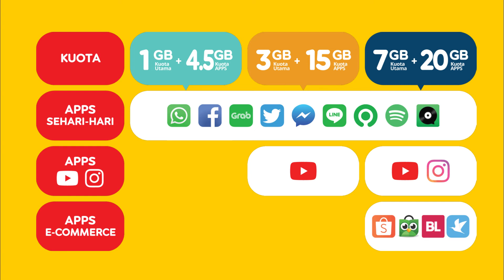UNLIMITED = FREEDOM U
Mulai Maret 2020 Unlimited Menjadi Freedom U dengan kemudahan yang lebih memerdekakan